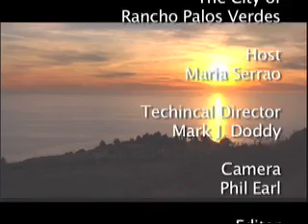RPV City Talk: Mayor Anthony Misetich, March 2012 Part 2